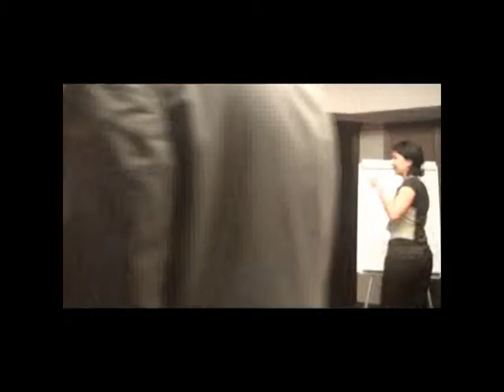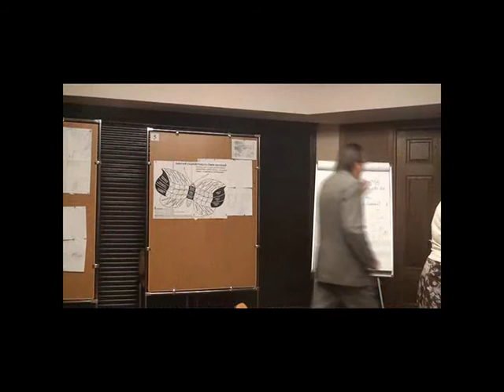{деление на команды}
БУКАТОВ В.М.[фрагмент1] мастер-класс: Интерактивный модуль на уроке физики // Всероссийская научно-практическая конференция: ИНТЕРАКТИВНОЕ ОБРАЗОВАНИЕ // Москва, МГУ, июнь 2012